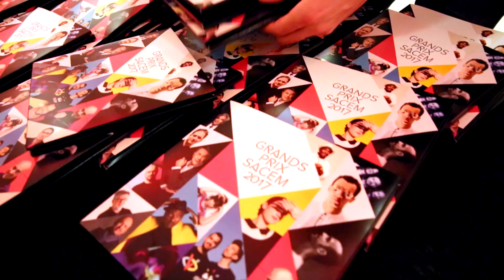Grands Prix Sacem 2017 : le best-of !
La cérémonie s'est déroulée lundi 27 novembre.
Retrouvez sur scène : Salvatore Adamo, Soprano, Aldebert, Karol Beffa, Jean-Michel Bernard, Bigflo et Oli, Calogero, Tristan Carné, Gael Faye, Pierre Grillet, Jain, Nora Hamzawi, Mory Kanté, Petit Biscuit, , François Meimoun, Boyan Z.

Décernés chaque année, à l’issue d’un vote du conseil d’administration, les Grands Prix Sacem récompensent des auteurs, auteurs-réalisateurs, compositeurs et éditeurs de musique membres de la Sacem.
Ces prix ont pour vocation de rendre hommage à de grandes carrières et de mettre en lumière des parcours prometteurs.
Que ce prix couronne une carrière ou qu’il récompense une révélation, il signe une histoire personnelle et professionnelle, il marque une reconnaissance par les pairs d’un chemin accompli.